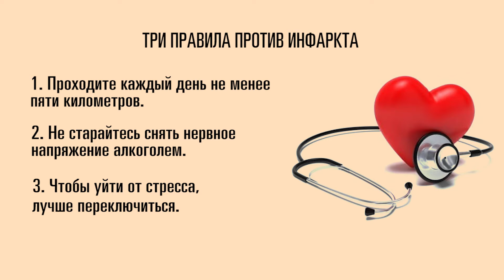«Береги себя». Ирина Годзиева – как уберечься от инфаркта. Часть 4/5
Инфаркт и инсульт нас косят страшней рака. Как не «влететь» в инфаркт? Об этом с кандидатом медицинских наук Ириной ГОДЗИЕВОЙ в серии программ «Береги себя» говорит журналист Аркадий РОММ.